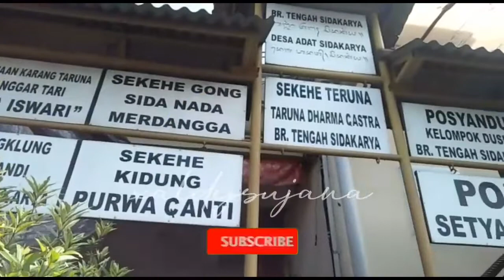Terbaru!!! Ogoh-ogoh Br. Tengah Sidakarya [sisik dari krupuk udang???]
Welcome to Xaldysujana channel, konten ini berisi tentang tutorial, vlog, review yang akan membuat anda terhibur.